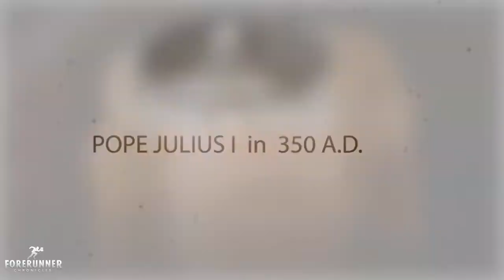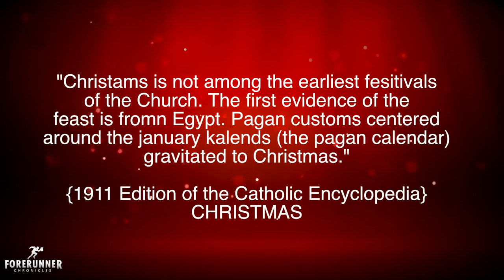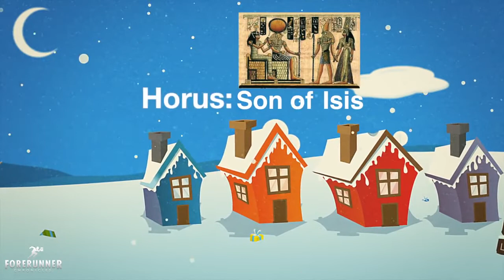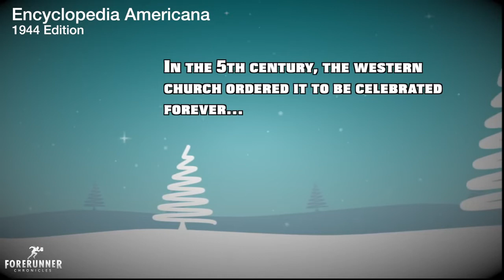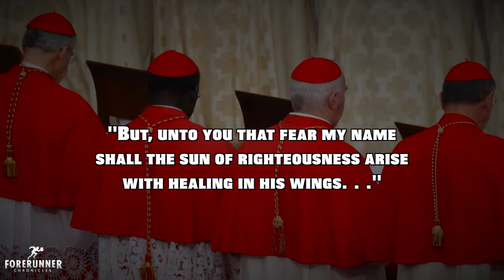The Real Truth Behind Christmas pt 2 - Chris Hudson